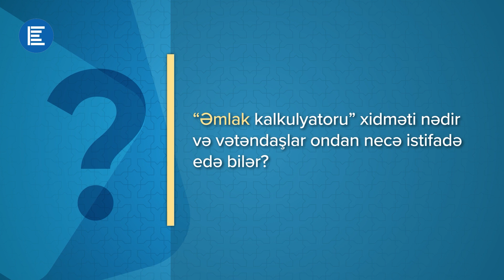"Əmlak kalkulyatoru"ndan necə istifadə etmək olar?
"Əmlak kalkulyatoru"ndan istifadə qaydaları barədə Daşınmaz Əmlakın Dövlət Kadastrı və Reyestri Publik Hüquqi Şəxslər Hüquq Departmentinin müdiri Lalə Əkbərova aydılıq gətirir